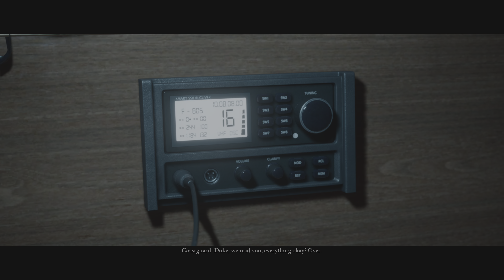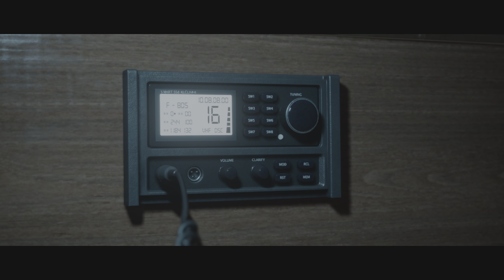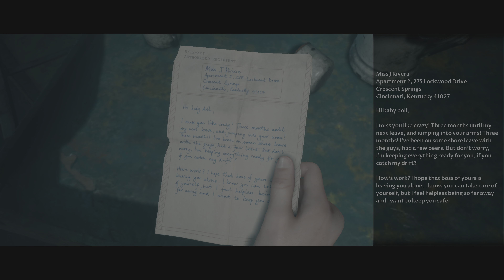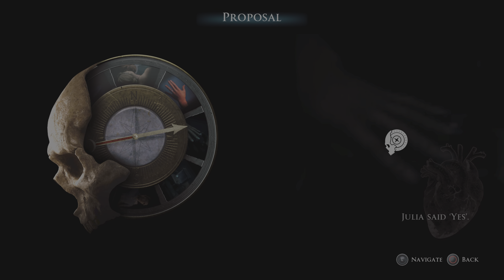#2 Man of Medan FT. Stringaling59